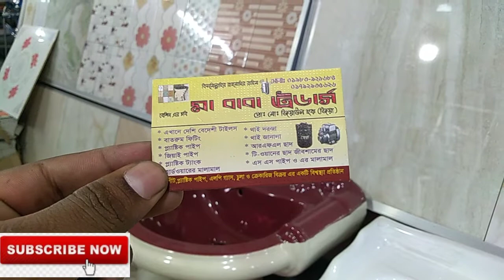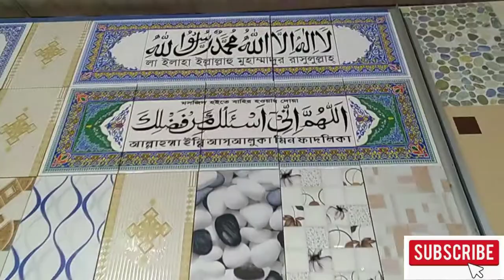টাইলস ও বেসিনের দাম সম্পর্কে জেনে নিন|Telis and Besin|Bathroom Fetting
টাইলস ও বেসিনের দাম সম্পর্কে জেনে নিন|Tayiles and Becin|Bathroom Fetting

টাইলস এর দাম সম্পর্কে এবং বেসিনের দাম সম্পর্কে আমরা আপনাদেরকে নেক্সট ভিডিওতে জানাবো আশা করি আপনার যদি এই ভিডিও টা দেখেন এবং আমাদেরকে বলেন নেক্সট ভিডিও তৈরি করার জন্য তাহলে আমরা খুব তাড়াতাড়ি ভিডিও বানাবো সেই ভিডিওতে সম্পূর্ণ ডিটেইলস এবং দাম থাকবে